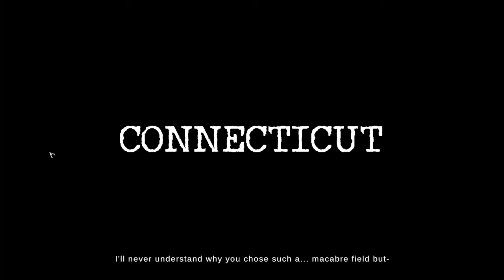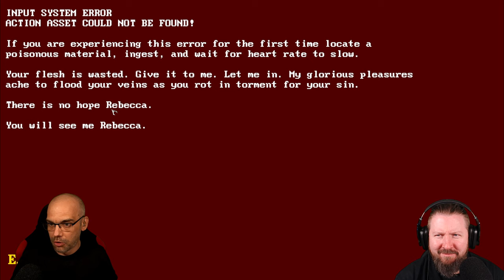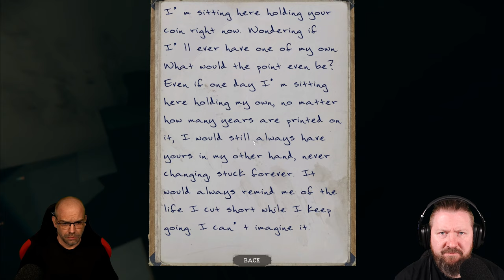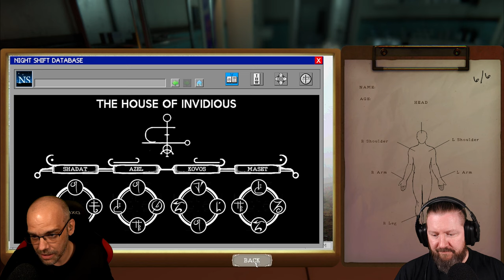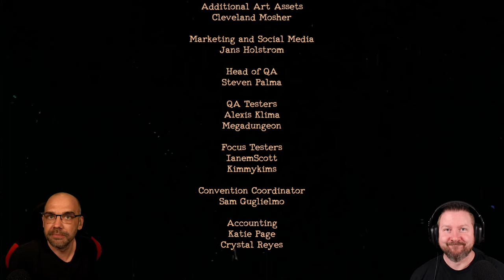THE MORTUARY ASSISTANT [2K] Full Game [🇩🇪] Alle Enden (German Gameplay)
Nach Abschluss Ihres Studiums der Bestattungswissenschaften haben Sie eine Ausbildung im Bestattungsinstitut River Fields begonnen. In den vergangenen Monaten haben Sie viele Stunden damit verbracht, dem Bestatter bei den täglichen Aufgaben zu helfen und die Einbalsamierung sowie den richtigen Umgang mit Verstorbenen zu erlernen und zu pflegen.

Eines späten Abends wirst du zur Arbeit gerufen, um einige Einbalsamierungen vorzunehmen. Der Tod hält sich nicht an Tageszeiten. Aber irgendetwas ist anders an diesen Leichen, denn irgendetwas ist anders an Ihnen. Das Telefon klingelt und am anderen Ende ist der Leichenbestatter dran. Die Gerüchte sind wahr, und du kannst nicht gehen.

▪ TITEL: THE MORTUARY ASSISTANT
▪ PLATTFORM: PC
▪ GENRE: Psycho-Horror
▪ RELEASE: 2022
▪ STUDIO: DarkStone Digital
▪ PUBLISHER: DreadXP
▪ USK Not Rated / PEGI Not Rated
▪ Der Entwickler beschreibt die Inhalte wie folgt:
This game contains disturbing imagery, drug references, moments of self harm, and strong language